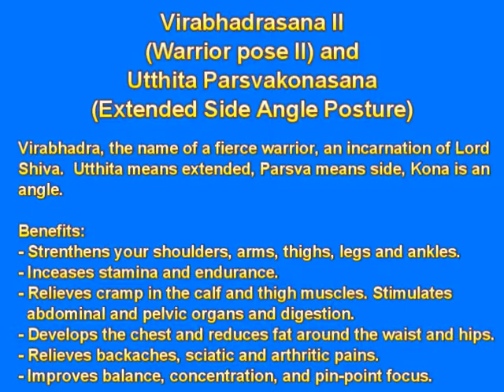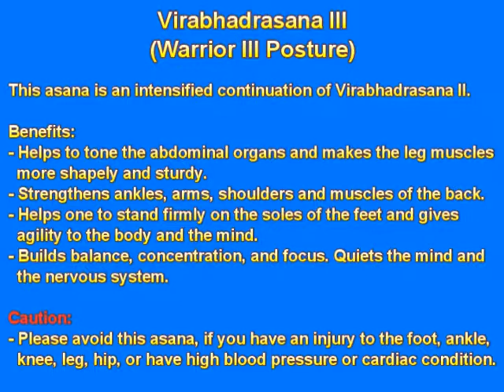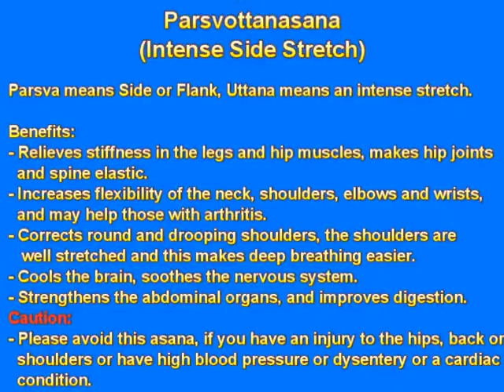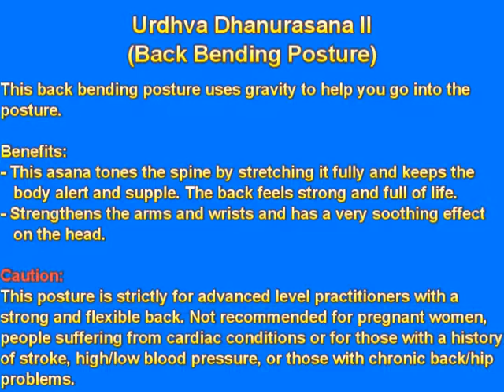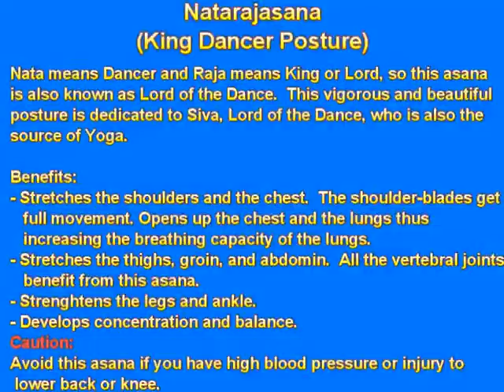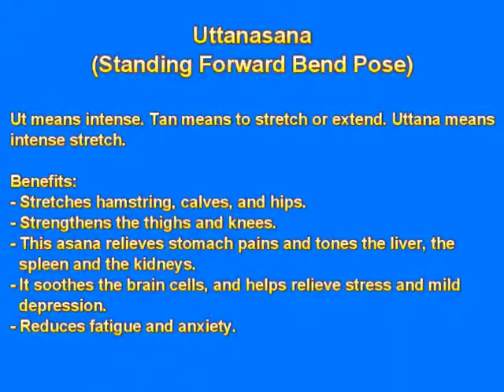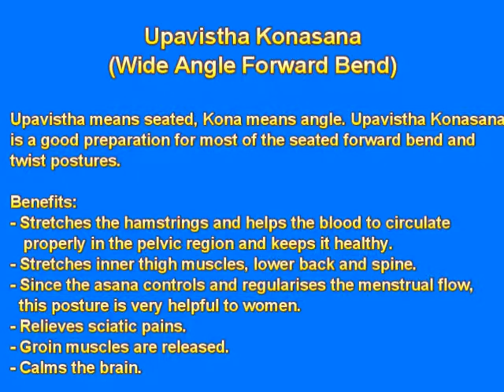Yoga by Gopichand - Part 2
With regular Yoga practice, you can be happier, healthier, more fulfilled and satisfied in life.
Yoga practice will help to:
. Increase flexibility.
. Improve posture.
. Develop strength.
. Improve concentration.
. Reduce stress and control stress related problems such as anxiety, fatigue,   depression, blood pressure, and heart disease.
. Promote physical and emotional well-being.